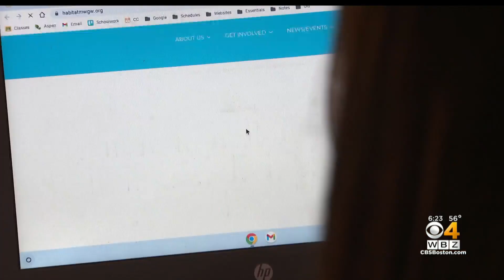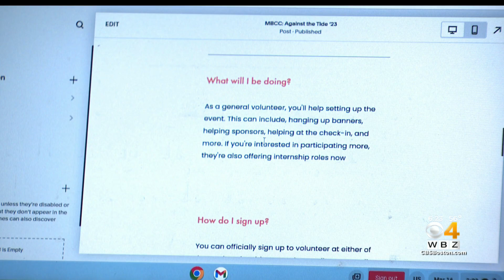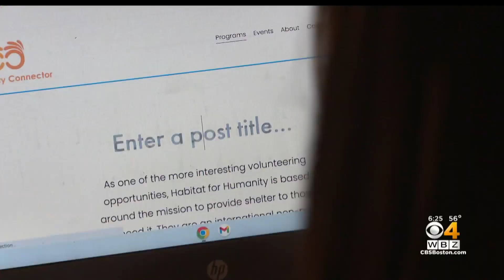Milford teen's website connects volunteers with organizations that need help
Elsie Sutherland created a website to make it more efficient for people in Milford to perform community service. WBZ-TV's Lisa Hughes reports.